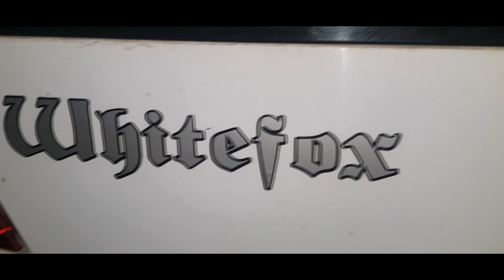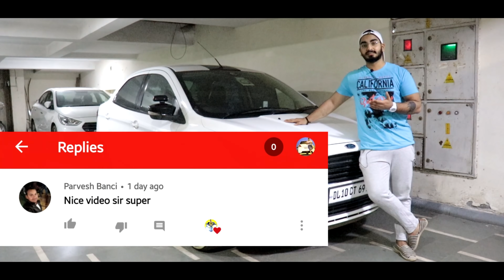Only 1 In India 🇮🇳 FULLY MODIFIED FORD ASPIRE Tour with COST 💰💸💲 Speedy Singh 😎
Will Be Back With Such Great Stuff 😎

BUMPER LIP
1) BLUE
2) RED
3) CARBON FIBRE